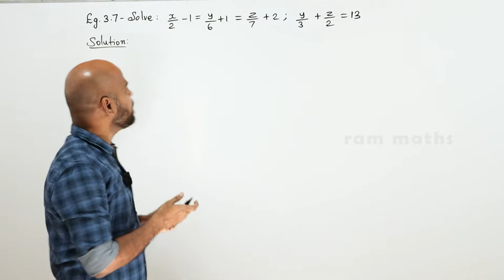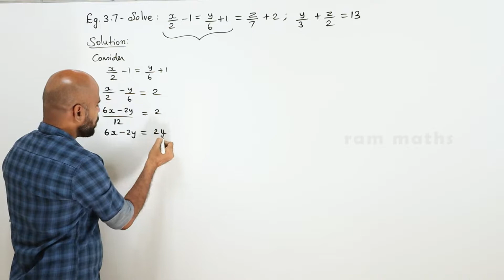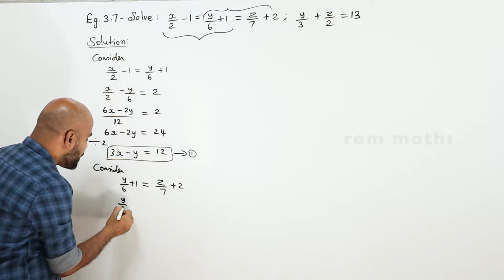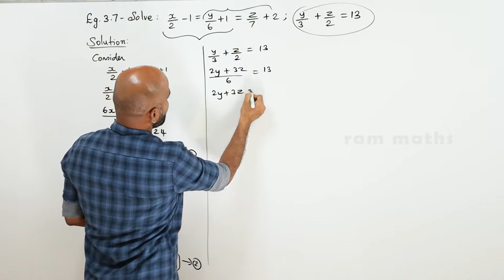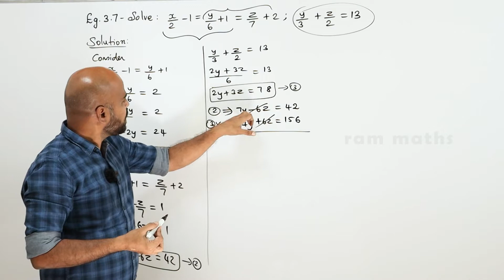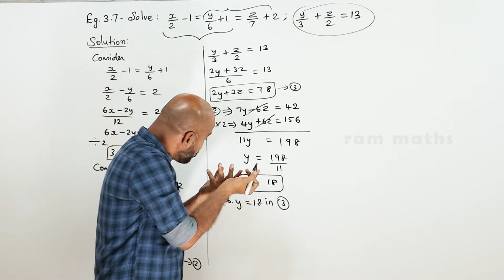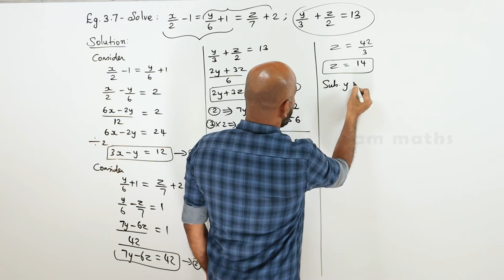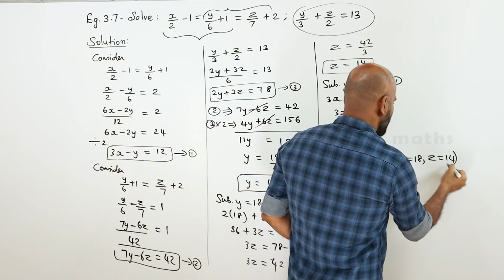10th | EXAMPLE 3.7 | ALGEBRA | CHAPTER 3 | STATE BOARD | RAM MATHS